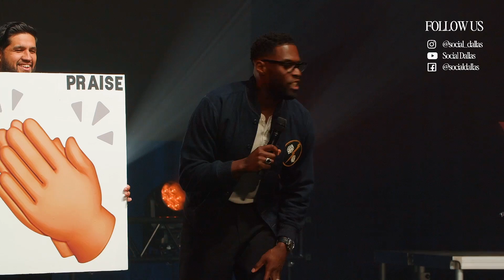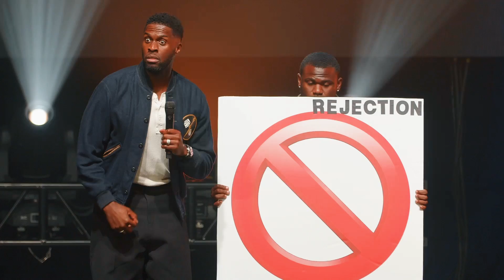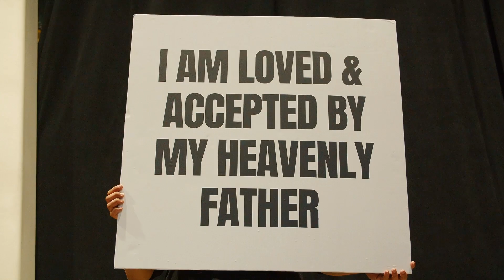"PR Problems" | Robert Madu | Social Dallas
►► GIVE so we can continue bringing heaven to earth - socialdallas.online/give
►► Needing PRAYER?
We have team members waiting to pray with you during service